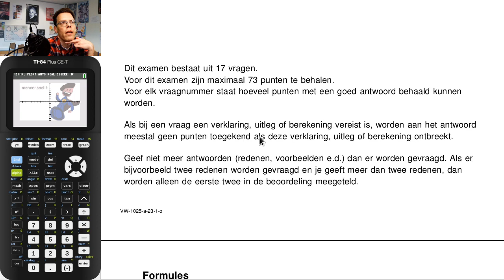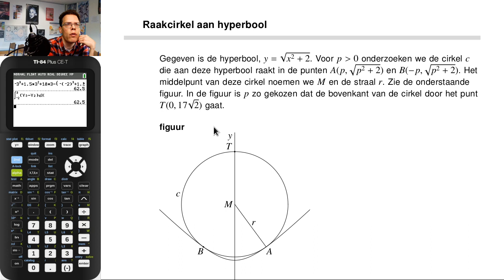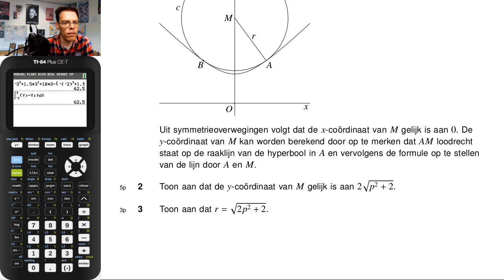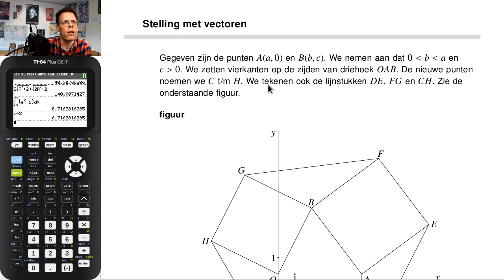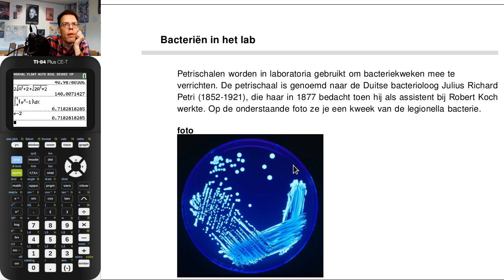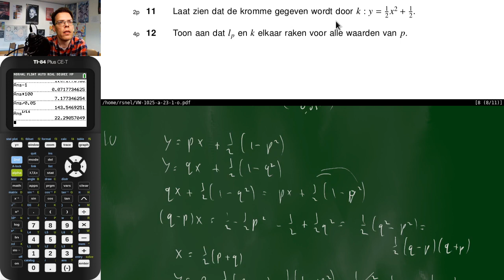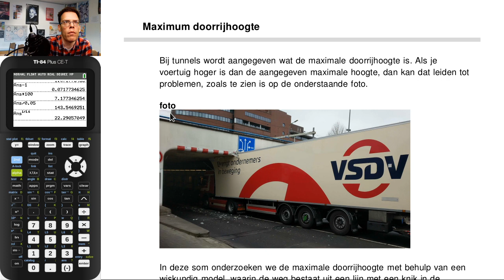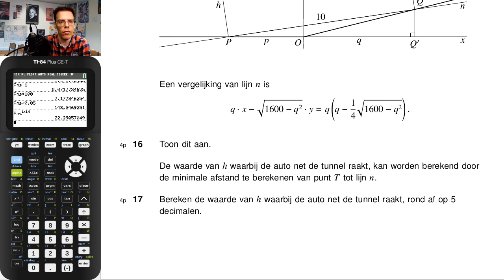6V.wisB nepexamen 2023 tijdvak 1 bespreken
1 APRIL! Het echte examen van 2023 tijdvak 1 zal er waarschijnlijk heel anders uitzien. Hierbij de link naar het oefenexamen dat ik bespreek in het filmpje